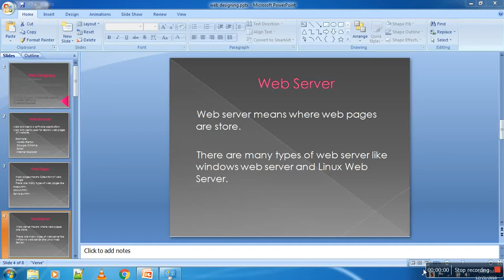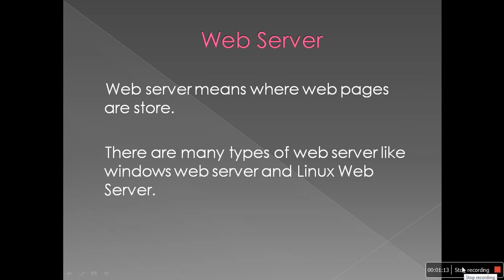What is Web Server and Use of Server in Hindi Tutorial-4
In this video tutorial i will show you about web server.